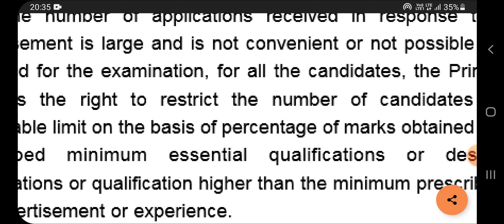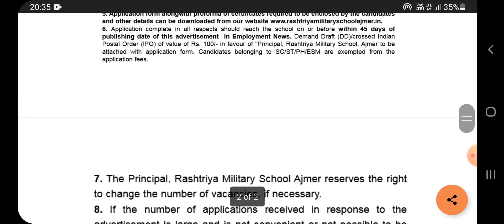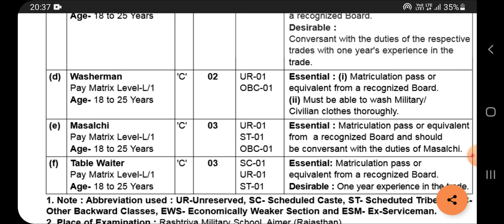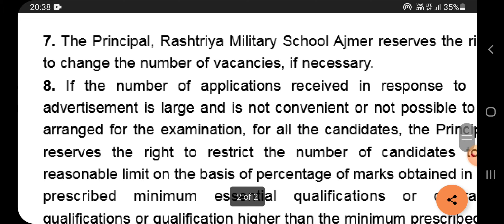10th పాసైతే చాలు ప్రభుత్వ ఉద్యోగం | salary:28000 |Jobs In 2021 |Jobs Academy|Jobs search |Govt Jobs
10th పాసైతే చాలు ప్రభుత్వ ఉద్యోగం | salary:28000 |Jobs In 2021 |Jobs Academy|Jobs search |Govt Jobs